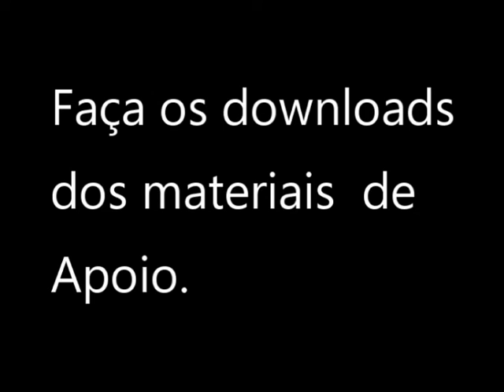Eye Piece Endo Flex Fujinon - Eye Piece e Desmontagens - CPMA.COMUNIDADES.NET